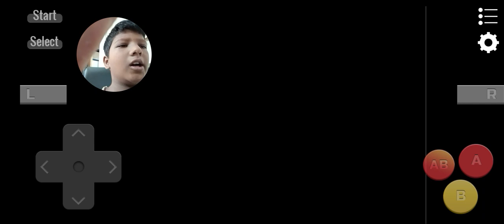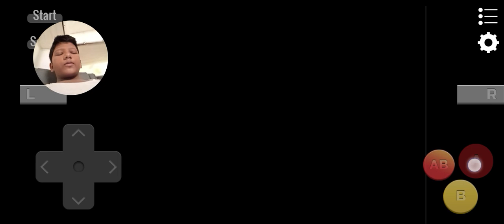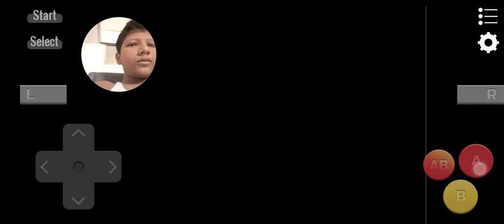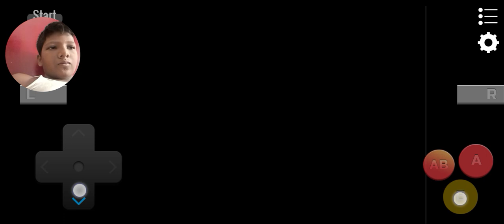part 1 Pokemon firered getting our first pokemon and by update it got restart